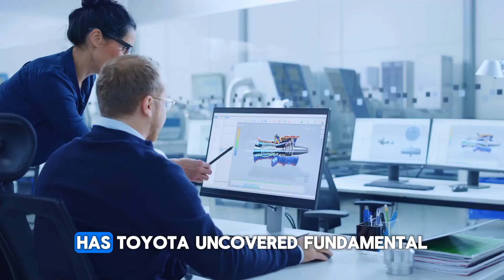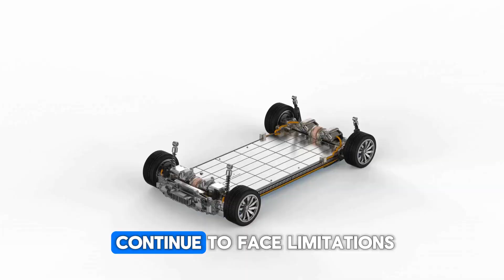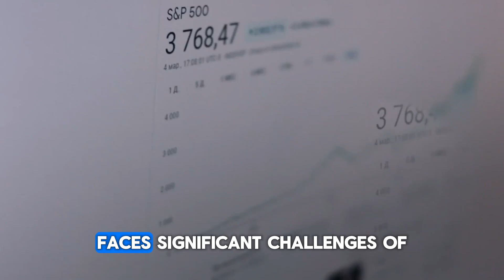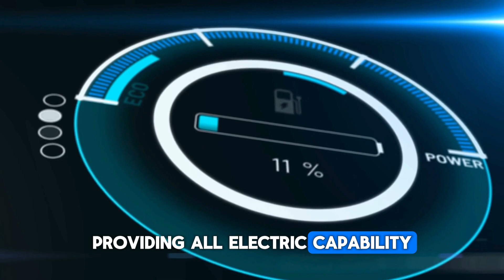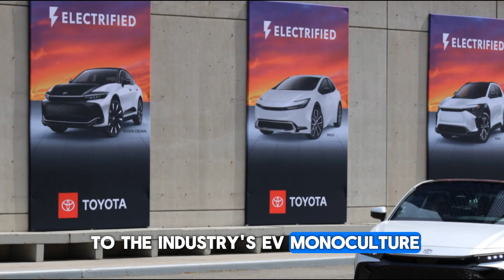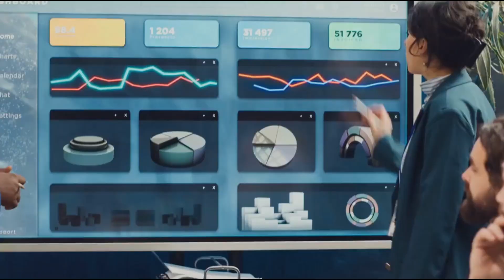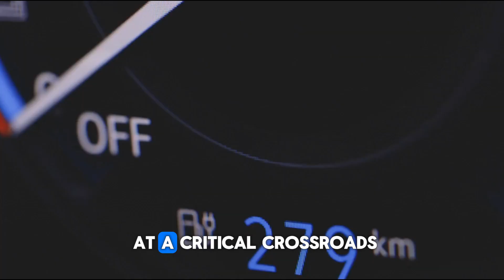Toyota CEO drop bombshell Toyota NEW Solid State Battery 1000 Miles with 5-min Charging!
Toyota CEO drops bombshell with the announcement of their NEW Solid State Battery delivering up to 1000 miles on a single charge and recharging in just 5 minutes! This groundbreaking innovation could completely change the electric vehicle industry, making range anxiety a thing of the past. In this video, we break down everything you need to know about Toyota's revolutionary battery technology, how it works, and what it means for the future of EVs. Could this be the end for traditional lithium-ion batteries? From faster charging to longer lifespan, Toyota’s solid state battery is set to disrupt the market and leave competitors scrambling. Watch till the end to see how this could impact Tesla, the EV market, and even fuel-powered vehicles. The future of driving might arrive sooner than we think!